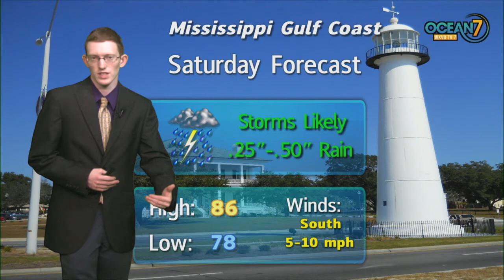Fri. Eve. Forecast 06/15/18